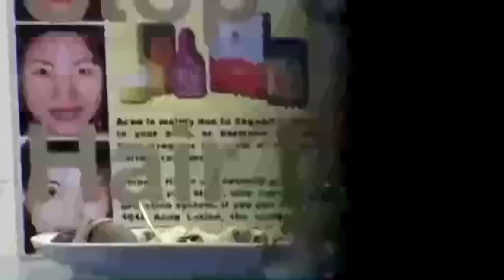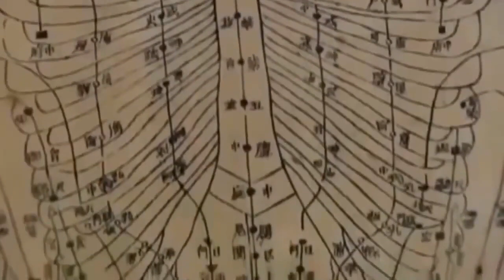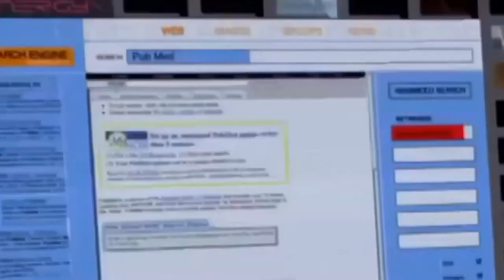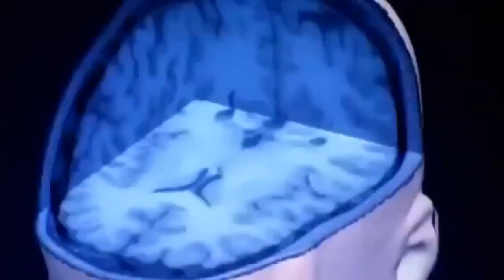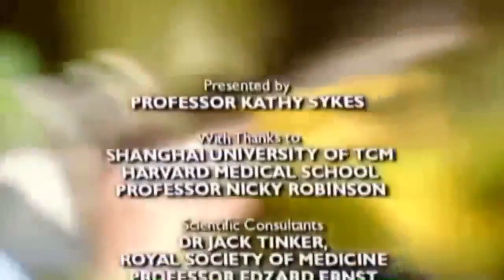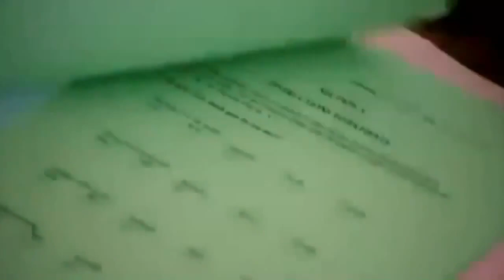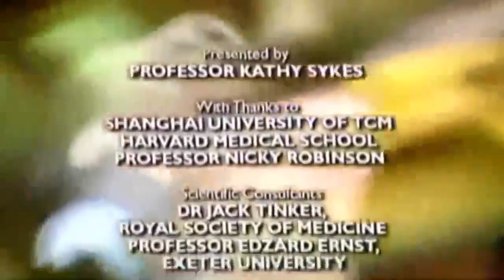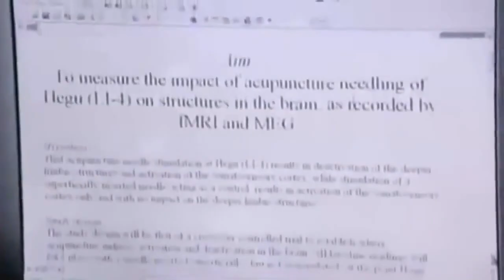The Secrets of Ancient Herbal Medicine -- Documentary HD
Abnormal TV The Ancient Traditional Chinese Medicine The Ancient Traditional Chinese Medicine Therapy The Science of Acupuncture - Abnormal World Documentary * Mutation World * Abnormal People.

advexontube.com Seosan TV DOCUMENTARY HD ( WORLD BEST DOCUMENTARIES AROUND THE WORLD ) The Space Shuttle Challenger disaster.

Ancient Roots That Cures Traditional medicin